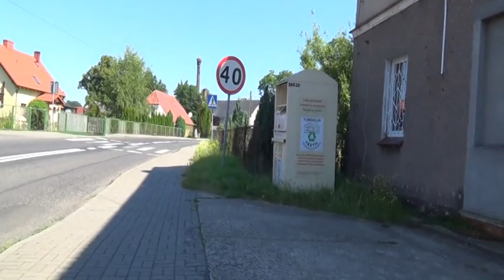Video 201-3-202**TOUR de ROUND ZIELONA GÓRA** Stage 1 Part 3 "Zatonie-starks" July 2014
TOUR de ROUND Zielona Góra,Poland of 4 stages total 130 km with 53 parts!
Stage 1-Ochla-Kisielin (Forester)-30 km-15 parts
Stage 2-Kisielin(Forester)-Czerwieńsk-25 km-8 parts
Stage 3-Czerwieńsk-Trzebule-45 km-17 parts
Stage 4-Trzebule-Ochla-30 km-13 parts
It took four days to cover this route in July,each time when finishing the stage i had to come back
home to Zielona Góra and reach the start destination again!Great occasion to see and know something more about Lubuskie Province with its nature and beauty!Enjoy waching!Amnas2011

Wielkie TOUR dookoła Zielonej Góry,4 etapy ogółem 130km,53 odcinków!
Etap 1-Ochla-Kisielin(leśniczówka)-30 km-15 klipów
Etap 2-Kisielin(leśniczówka)-Czerwieńsk-25 km-8 klipów
Etap 3-Czerwieńsk-Trzebule-45 km-17 klipów
Etap 4-Trzebule-Ochla-30 km-13 klipów
Wycieczka (tour) czterodniowa,za każdym razem po ukończeniu etapu wracałem do Zielonej Góry by następnego dnia znaleźć się w okolicy startu do kolejnego itd.Zapraszam zatem do wspólnego zwiedzania Ziemii Lubuskiej,pozdrawiam!Amnas2011
OCHLA – wieś w Polsce w województwie lubuskim, w powiecie zielonogórskim, w gminie Zielona Góra. W latach 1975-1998 miejscowość położona była w województwie zielonogórskim.
KIEŁPIN– wieś w Polsce położona w województwie lubuskim,
w powiecie zielonogórskim, w gminie Zielona Góra, na trasie
Ochla – Drzonków.
BARCIKOWICE – wieś w Polsce położona w województwie lubuskim, w powiecie zielonogórskim, w gminie Zielona Góra. W latach 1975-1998 miejscowość administracyjnie należała do województwa zielonogórskiego.Na północ od wsi płynie rzeka Śląska Ochla. Przez wieś przebiega Droga wojewódzka nr 283,
która na północ prowadzi do Zielonej Góry, a na południe do Kożuchowa.
ZATONIE – wieś w Polsce położona w województwie lubuskim, w powiecie zielonogórskim, w gminie Zielona Góra usytuowana wzdłuż potoku Brzeźniak, 11 km na południe od Zielonej Góry.Pałac z XVII wieku – wzniesiony w latach 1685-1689 jako
piętrowy budynek nakryty dachem czterospadowym z wystawkami. To dwupiętrowa, murowana z cegły podpiwniczona budowla założona na planie prostokąta. Z frontu wejście prowadziło przez zachowany do dziś portyk z czterema kolumnami doryckimi. Przy elewacji tylnej zachował się podobny portyk. Resztki detalu architektonicznego, zdobiącego elewacje pałacu, reprezentują gzymsy i prostokątne obramienia okienne.
Nad gzymsem koronującym widnieje attyka zwieńczona w środku kartuszem herbowym.
Spalony przez wojska radzieckie w 1945 roku i do dziś pozostaje w stanie ruiny